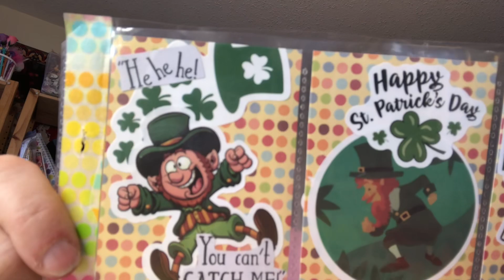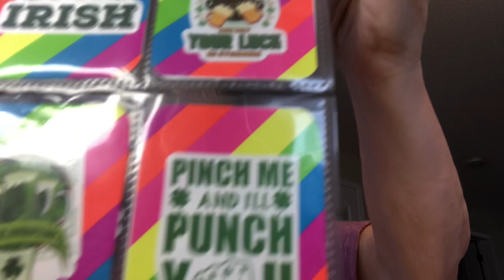StickerSaturday 2 projects shares hosted by@CraftingRose